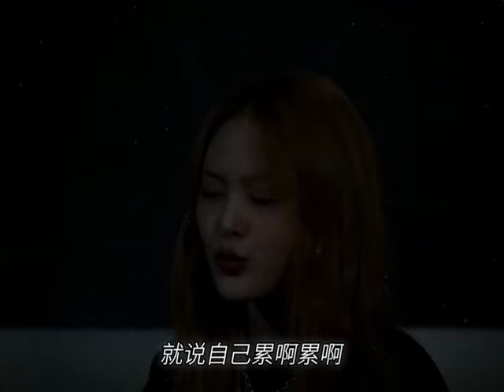“世上唯一不能復制的是時間，唯一不能重演的是人生”